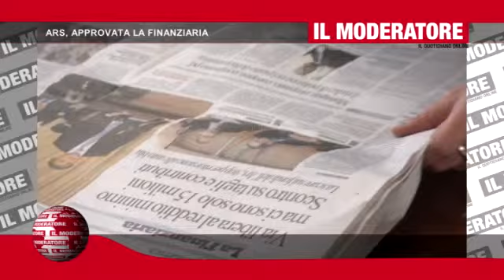IL MODERATORE 158 - ARS: APPROVATA LA FINANZIARIA